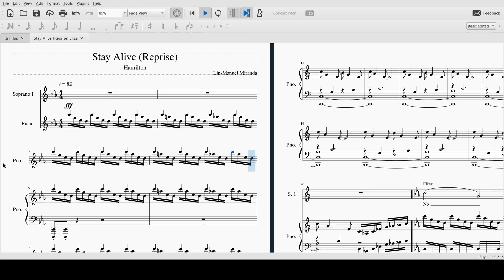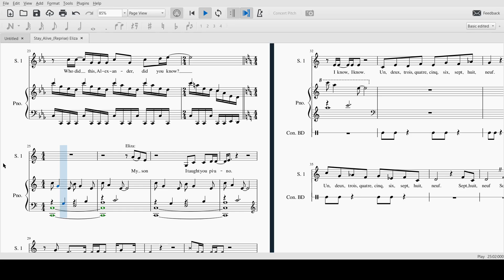Stay Alive Reprise Eliza